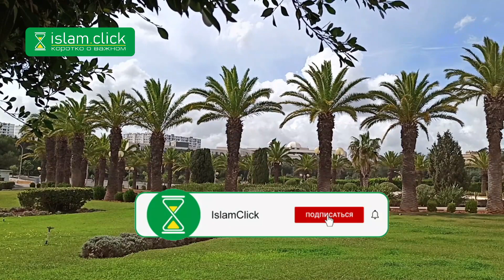Нужно приучать людей делать ряды совершенными и полными | Абу Яхья Крымский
Целая лекций на Google Диск: 24. Сахих Муслима. Книга намаза

В хадисе от Анаса (да будет доволен им Аллах) передаётся, что Посланник Аллаха (ﷺ) сказал:
«Делайте полными ваши ряды, потому что я вижу вас из-за спины».

Шейх Ибн Усеймин говорит, что под фразой "делайте ряд полным" может подразумеваться два значения.
Первое значение: имеется в виду "делайте ряд совершенным, делайте его правильным и хорошим со всех сторон".
Второе значение: имеется в виду "заполняйте ряд полностью, не оставляйте в нём пустых мест".

Оба эти значения правильные, и между ними нет разногласий. То есть когда говорится "делайте ряды полными", то имеются в виду оба значения: нужно заполнить ряды в физическом смысле и нужно сделать ряды совершенными, чтобы в них не было недостатков.

И людей нужно приучать у этому. Если их приучать, то они привыкают и совершают это. Если же оставлять этот вопрос без внимания, то и люди перестают обращать внимание на это.

Иногда можно увидеть, как нарушается этот приказ "делайте ряды полными". И в некоторых мечетях получается, что первый ряд наполовину заполнен, второй заполнен на треть, следующий ещё меньше, и т.д.
Это всё - упущение имамов. Не выполняют должным образом свою функцию, не хватает у них ответственности и решимости выравнивать ряды, сказать людям, чтобы кто-то вышел вперёд или кто-то отодвинулся.

И шейх Ибн Усеймин говорит, что на имаме грех, если он не делает ряды полными, потому что имам ответственный за этот вопрос. Имам, он - пастырь, и он отвечает за свою паству, отвечает за своих подопечных.